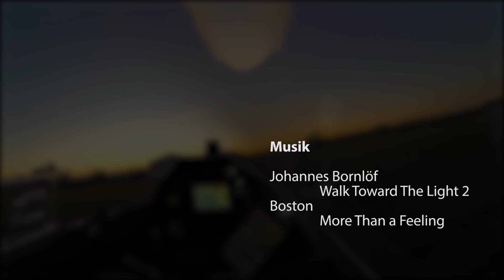Ostwelle im Schwarzwald bis 5000m (28.11.2016)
Musik / Music:
Johannes Bornlöf - Walk Toward The Light 2

Kamera / Camera:
GoPro Hero3 Black Edition
Lumix G70

Mikrofon / Microphone:
Edutige ETM-001